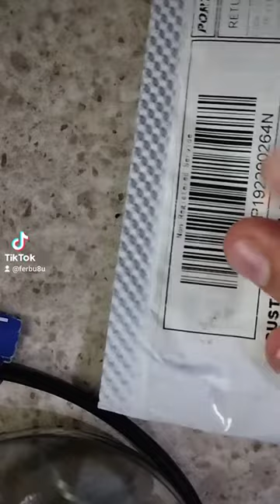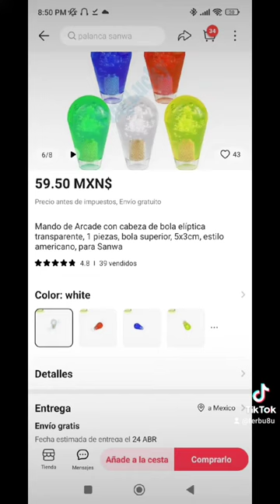Compras Ali Express pt.1